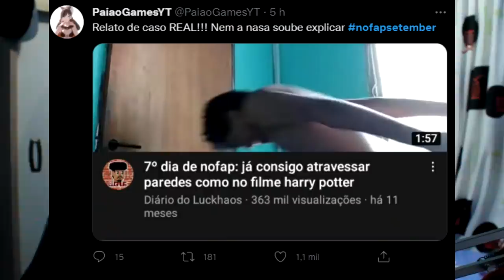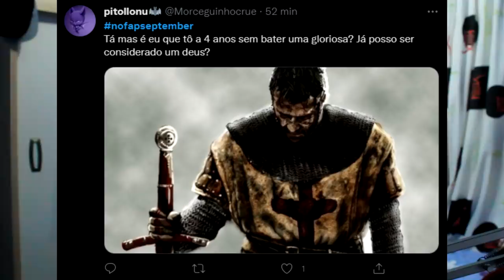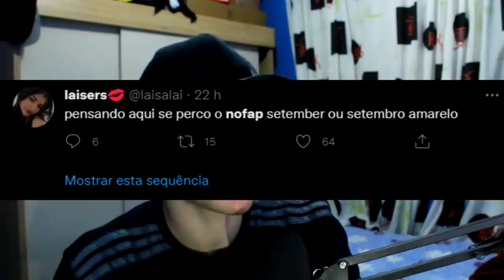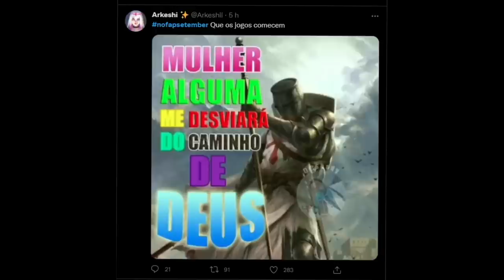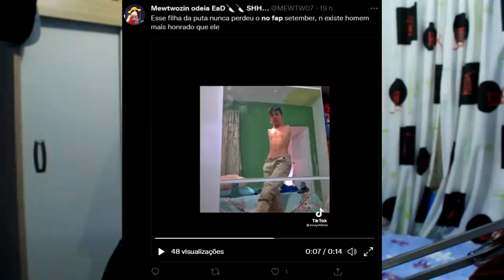NO FAP SEPTEMBER 2021